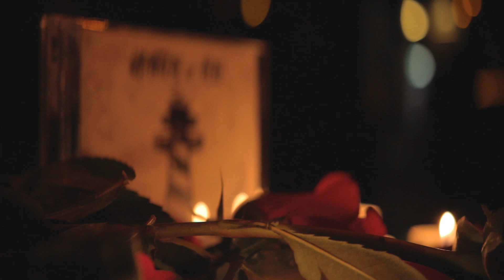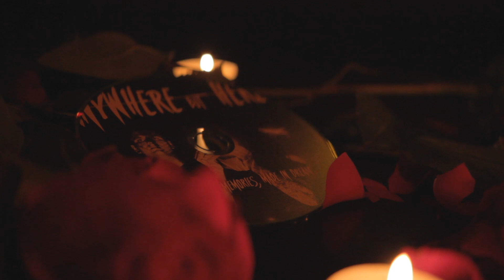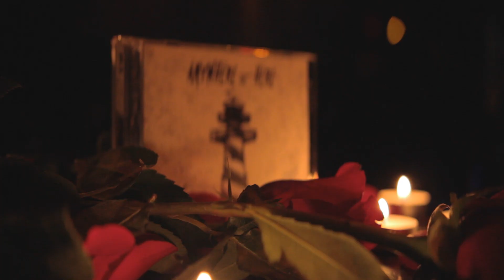Anywhere But Here - Sideeffects (Live & Unplugged)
Live video from our release show on 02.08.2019 @ Junction Bar Berlin. Thanks to everyone who showed up! This means a lot to us! ♥

Shot and edited by Gordi ❤
song and lyrics by Alexander Lau
audio-mix by Julian Thelitz

Lyrics:
Am I destined to fall, destined to falling, falling away from you?
While you are falling in love, I am falling asleep in tears of blue
Blue like the sky above me. I never felt so cold in 24 degrees
Heal the fever, cure the disease! Until there is no love left in me

It's not her fault, it's not her fault
That I'm too strong to die
That I'm too weak to say goodbye

And so I sit here alone, in a prison of hope
Memories as chains to dry bones, to keep me in this hole

I don't want this to last forever
I just want this to last 'til the end of May
The end of May has come, the end of me has come

It's not here fault, it's not her fault

L-O-V-E, four beautiful letters for an ugly disease
They leave me tired but I can not sleep
Until I'll see you in my dreams

Tell me that everything ends! Tell me that everything ends!
Promise me that, so I can dream of you again

A brain-disinfection destroyed my vestibular system
So my world is spinning now.
I guess it won't stop spinning around you
Spinning around you
Spinning around you
Spinning around you

So if beauty needs a beast to shine
With him you light the darkest night
And I keep my feelings locked inside
So you can't take away my pride

Oh the end of May has come
The end of me has come